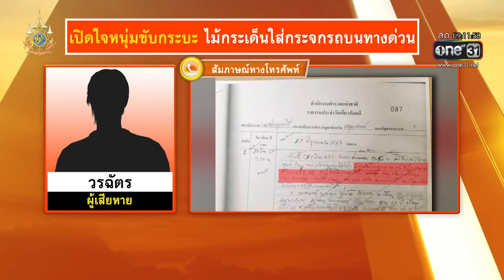หวิดดับ! ไม้กระเด็นอัดใส่กระจกรถบนทางด่วน | ข่าวช่องวันเสาร์อาทิตย์ | สำนักข่าววันนิวส์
หวิดดับ! หนุ่มขับรถบนทางด่วนเจอไม้กระเด็นอัดใส่กระจกรถแตก โชคดีกระจกไม่ทะลุ เจ้าตัวตั้งคำถาม เรียกร้องกับใครได้บ้าง